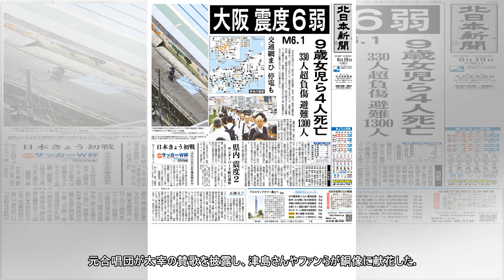太宰治の誕生１０９年祝う、青森